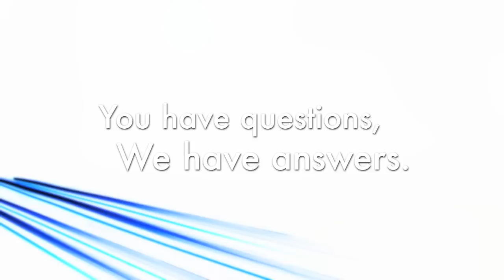Honda Element Roof Rack Installation (Honda Answers #59)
Honda Answers Question 59: How do I install a roof rack on my Element? (Part # 08L02-SCV-100B)